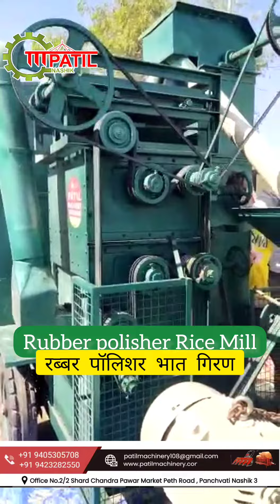Rubber Polisher Rice Mill by Patil Machinery Nashik Maharashtra ,भात काढणी मशीन , धान कुटाई मशीन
Mobile Rubber Polisher Rice Mill
with all assembly and attachment with double Polisher System
available in Motor operated and Tractor operated Model
required Tractor:- above 35hp
average :- 1000kg / hr
Manufacture By Patil Machinery Nashik Maharashtra